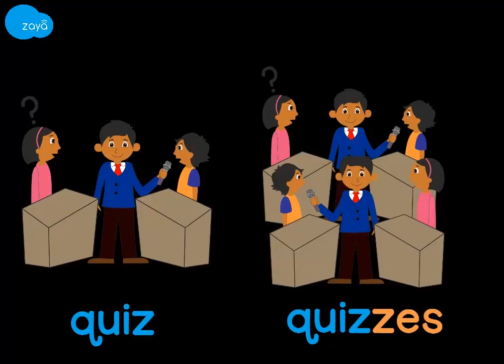Grammar - (plural) - Irregular nouns